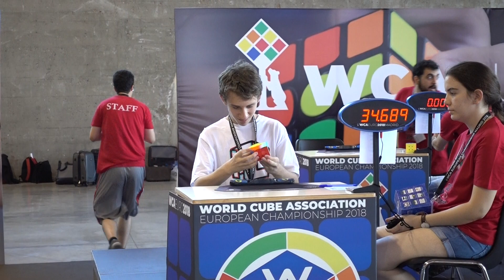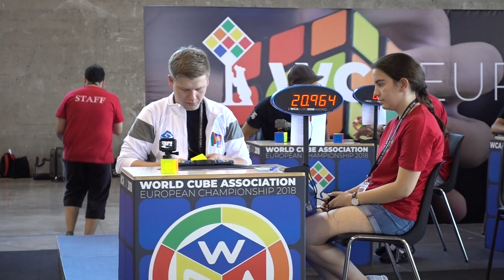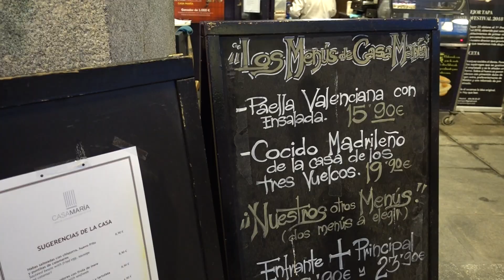I miei PRIMI EUROPEI DI CUBO DI RUBIK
Ciao Cubers! Eccomi finalmente tornata con il primo vlog degli Europei di speedcubing a Madrid. E' stata una delle esperienze più belle che abbia mai vissuto e non vedo l'ora di condividerla con voi! Ringrazio tutti coloro che hanno partecipato e che hanno reso questa esperienza indimenticabile e invito tutti coloro che stanno iniziando a partecipare a più competizioni possibili.